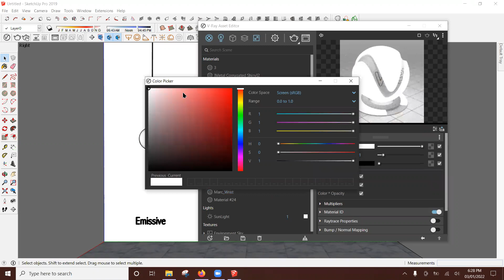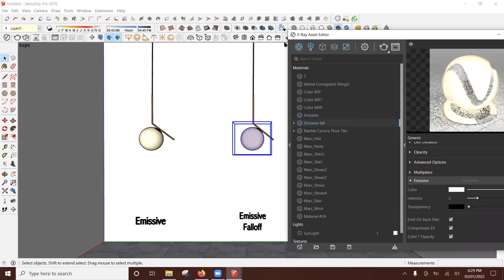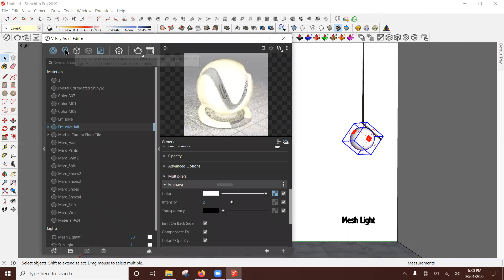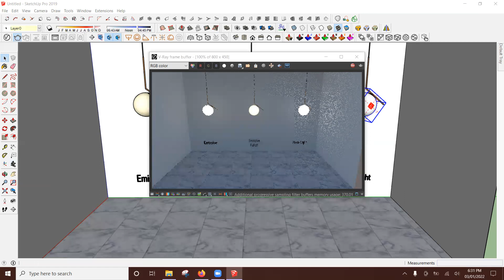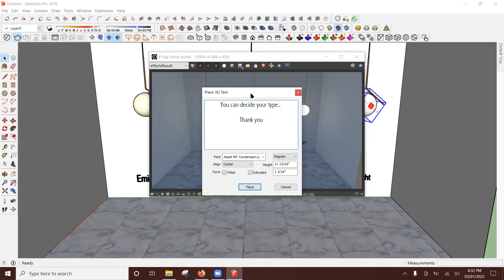Vray Mesh Light vs Vray Emissive Material | Tushar Sir | Easy Tutorials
Differant effects between Vray emissive and Vray Mesh light